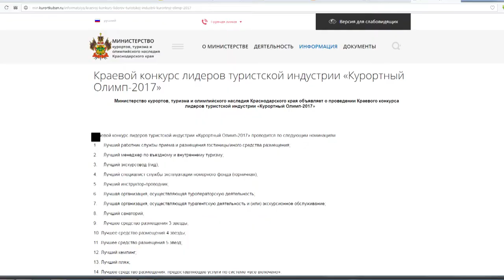Курортный Олимп-2017 пройдет в новом формате